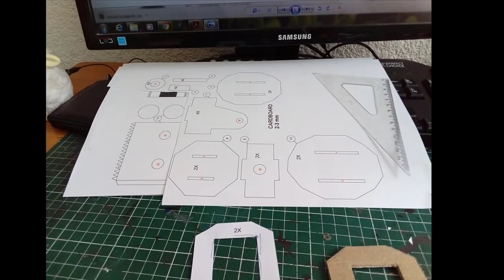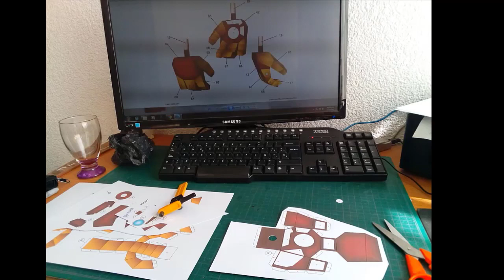Como hacer un Hulkbuster papercraft (How to Make HulkBuster Papercraft Free+Tutorial) REUPLOADED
Hola amigos a petición suya, resubimos este magnífico tutorial y plantilla de Hilkbuster, les dejo la plantilla por mi nube de Mediafire  a continuación

Catálogo de Productos Mercado Libre